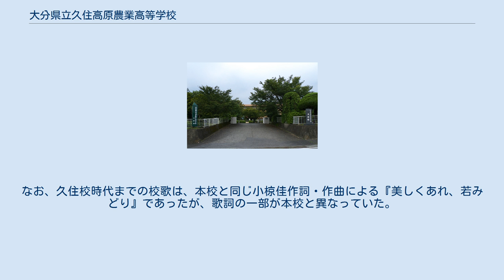大分県立久住高原農業高等学校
大分県立久住高原農業高等学校（おおいたけんりつ くじゅうこうげんのうぎょうこうとうがっこう）は、大分県竹田市久住町大字栢木にある県立農業高等学校。
スクールテーマは「小さな学校の大きな希望」である。
 大分県立竹田高等学校の分校の昼間定時制高校として、旧直入町に直入校舎、旧久住町に都野校舎がそれぞれ設立されたのが、後に都野校舎に統合され大分県立竹田高等学校久住分校と改称した。
その経緯から久住校前にあるバス停の名称は「都野高校前」である。
 その後、大分県立三重農業高等学校に所属が変更されて、大分県立三重農業高等学校久住分校となり、さらに大分県立三重農業高等学校が統合されて新設された大分県立三重総合高等学校の久住分校を経て、三重総合高等学校久住校に改称した。
 2019年4月には、三重総合高等学校から独立し、単独校の大分県立久住高原農業高等学校として新たに開校した。
 分校を独立した高校にすることは住民の悲願で、20年近くにわたる大分県への要望が認められた。
前身の高校は1学年20人に達しない定員割れが続いていたが、2020年度入学から募集を全国に拡大した。
竹田市は合併特例債を利用して寮を建設し、地元農家も実地教育で支援する態勢をとっている。
 校歌はDRUM TAOの作詞・作曲による。
なお、久住校時代までの校歌は、本校と同じ小椋佳作詞・作曲による『美しくあれ、若みどり』であったが、歌詞の一部が本校と異なっていた。